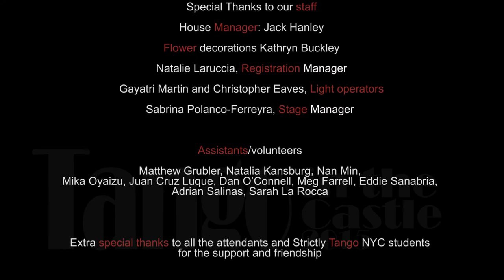Tango in the Castle 2015 compilation by Sergio Segura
TANGO IN THE CASTLE IV presented by Sergio Segura Productions at Morningside Castle, 100 Claremont Ave, NYC, Thursday Nov. 5th at 6:30 pm to 1 am. Special cocktail reception with Jessi Goebel as a opera singer, Maurizio Najt at piano for VIP ticket holders at 6:30 pm to 7:45 pm. This event celebrates the anniversary of Strictly Tango NYC, and includes live music of Pedro Giraudo Trio and dance performances by world-renowned tango artists Leandro Capparelli and Sol Alzamora, Orlando Reyes and Adriana Salgado, Michael Nadtochi and Eleonora Kalganova and the special participation of Sidney Grant and Claudio Vidal. Celebrated vocalist Mariela Marco will also perform. Following the performances guests will be invited to dance to the live orchestra and a celebrated NYC DJ, Adam Hoopengarden.